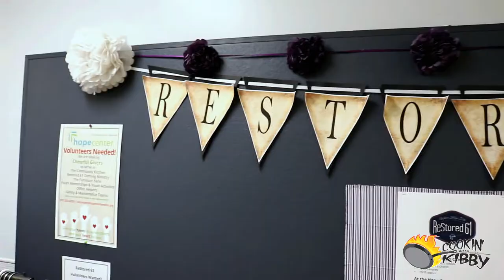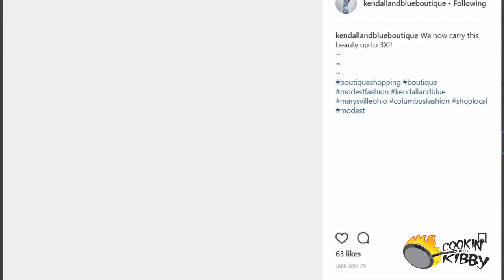Fashion for Hope Fashion Show - Marysville Ohio Hope Center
The Fashion for Hope Fashion Show is happening Saturday, April 14th, from 12-2 at the Hope Center in Marysville, OH.

And I'm gonna be a fashion model?!

- See the stylish outfits put together from articles found at the ReStored 61 clothing store inside the Hope Center.
- See the latest fashions for prom season courtesy of One Stop Bridal and Prom in Marysville.
- See beautifully modest ladies clothing from Kendall & Blue Boutique.
- Light lunch provided
- Glamour bags full of freebies
- First 50 tickets purchased are entered into a drawing for a $25 gift card to Kendall & Blue!